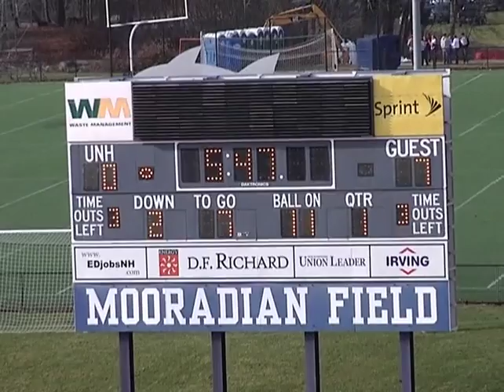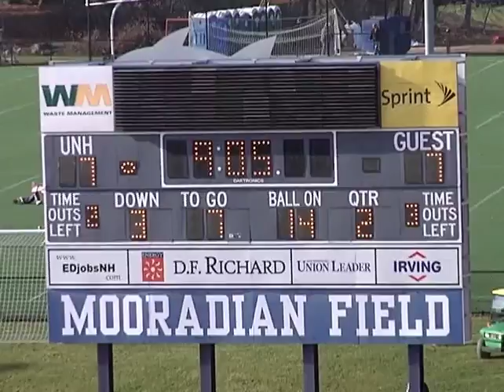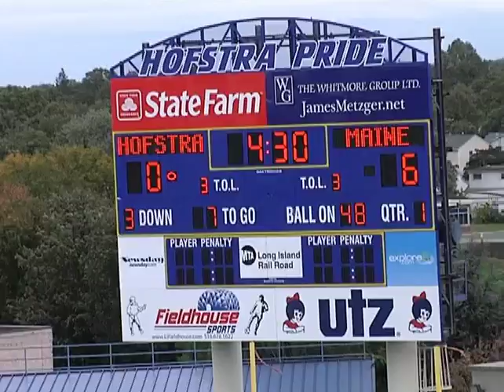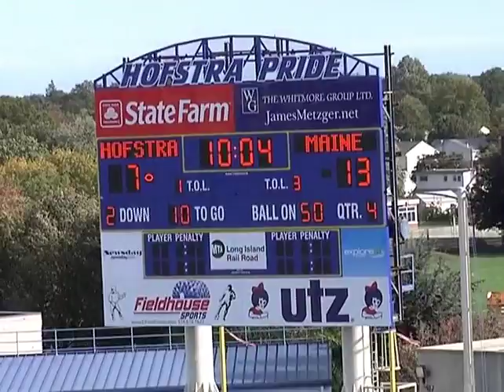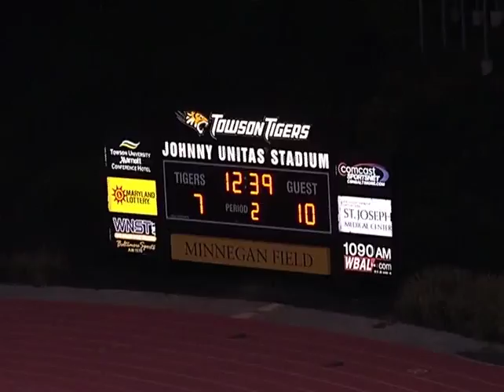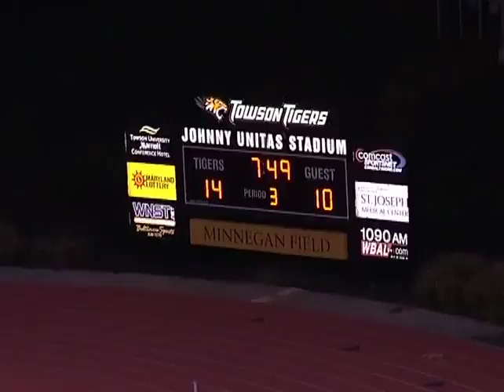DONTE DENNIS UNIV OF MAINE!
DONTE DENNIS UNIVERSITY OF MAINE FOOTBALL PLAYS.